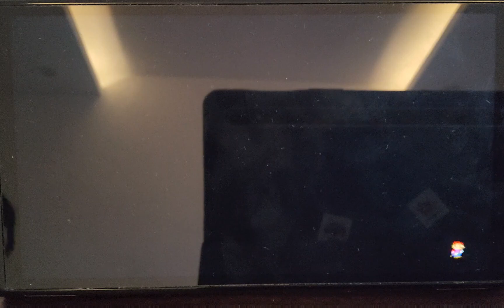Bowser's fury but I cant press z part 2